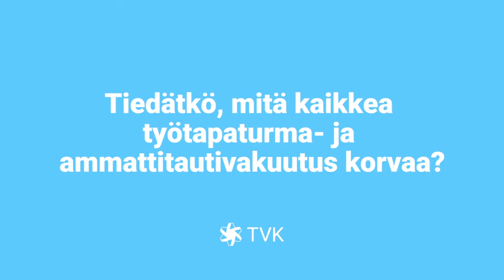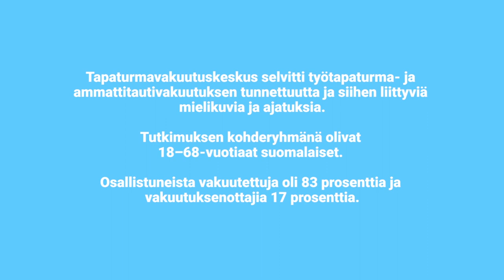Tiedätkö, mitä kaikkea työtapaturma- ja ammattitautivakuutus korvaa?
Tiesitkö tämän työtapaturma- ja ammattitautivakuutuksesta